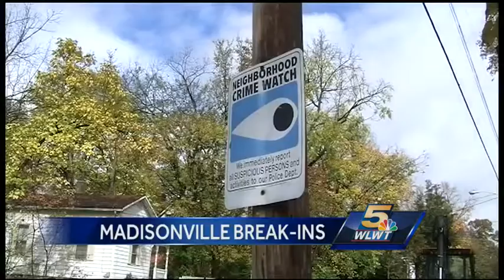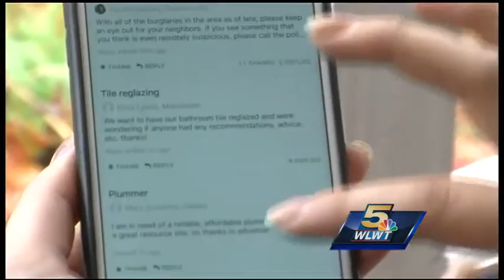String of robberies has Madisonville residents on edge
A dozen home robberies during the past month has Madisonville residents and police on alert.